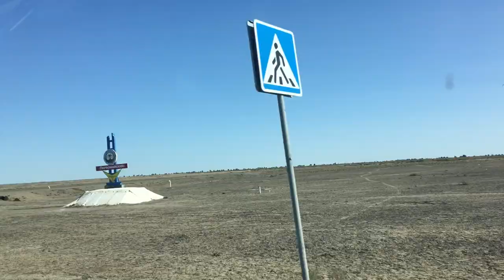Ancient Capital in Atyrau Kazakhstan. Walking on shards of bones!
*Please watch in 1080p for better video quality*
The ancient capital of the Golden Horde, the Golden City of the seven Kazakh khans, Saraishyk settlement, a historical monument from the 15th-16th centuries. What is their left of it?